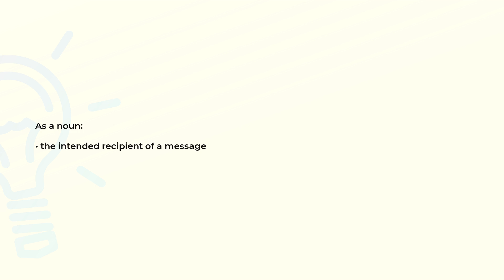What is the meaning of the word SENDEE?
Definition and spelling of the word SENDEE.

(00:00) Intro
(00:07) As a noun
(00:14) Spelling

As a noun (00:07):
• the intended recipient of a message